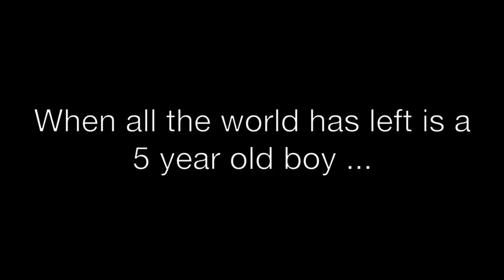Flippin' thru the channels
the first one had a mistake.